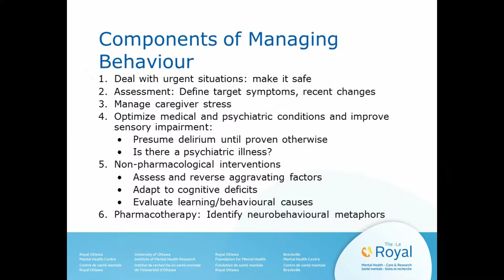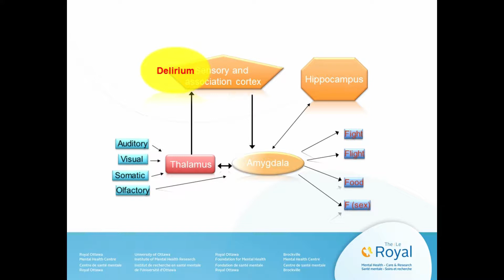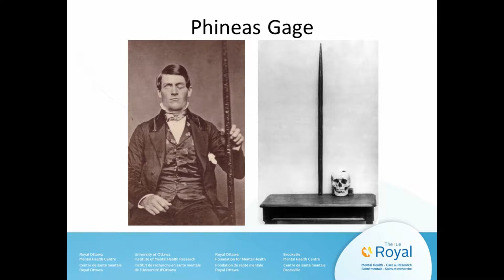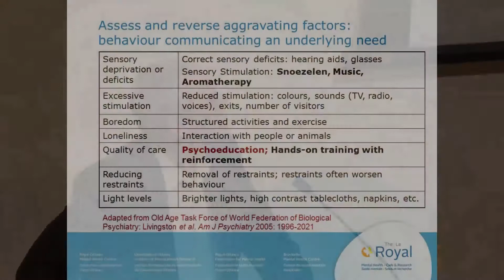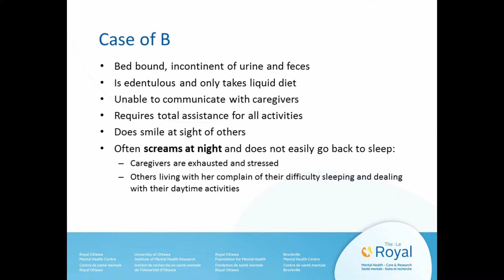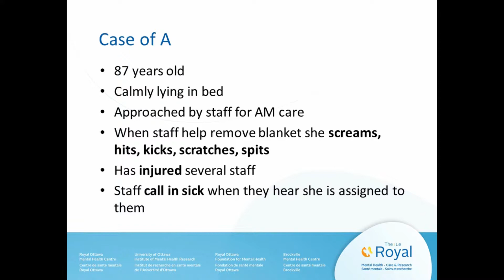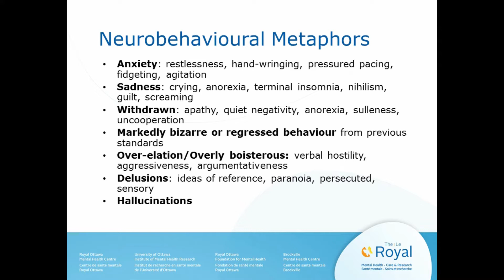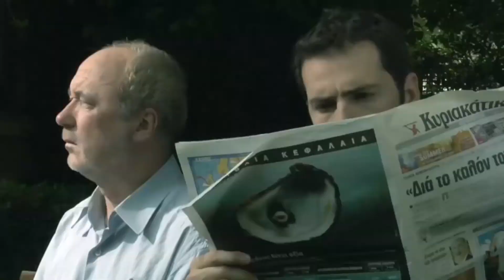Conversations at The Royal: Behaviour Issues in Dementia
Dr. Andrew Wiens, Head, Division of Geriatric Psychiatry at The Royal, talks about behaviour issues in dementia at our monthly lecture series, Conversations.